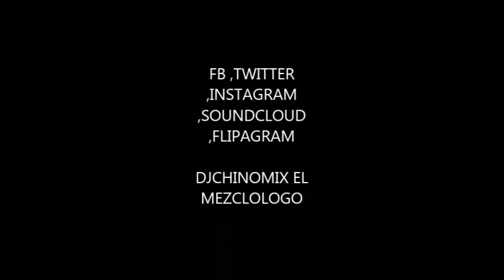DENBOW DEL MOMENTO 2K15 BY DJCHINOMIX EL MEZCLOLOGO de MEGA 910